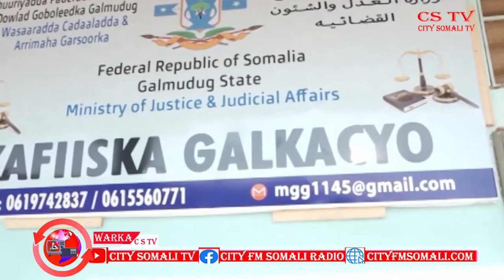WASAARADA CAADAALADA GALMUDUG OO XAFIIS KA HIRGELISAY GAALKACYO BY HAYKAL CSTV